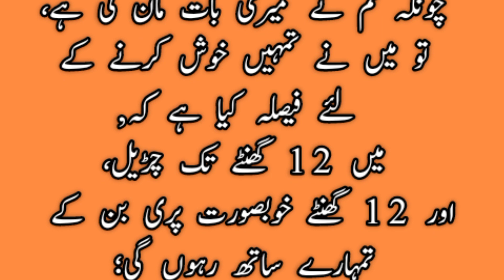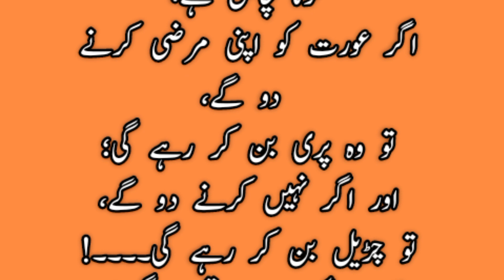Aurat kia Chahti hay | Aurat ki Khuwahish | Urdu Story | Hindi Story | Urdu kahani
Aurat kia Chahti hay | Aurat ki Khuwahish | Urdu Story | Hindi Story | Urdu kahani | world of jokes